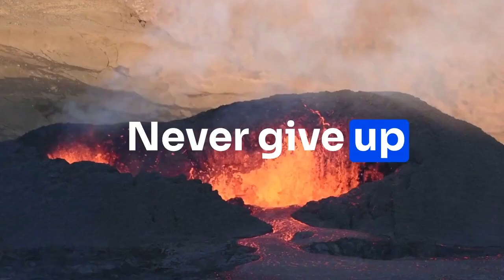David Goggins Quotes Will Power, Health, Strength and Guidance Wisdom Of David Goggins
Welcome to a compelling tribute to the indomitable spirit of David Goggins! In this powerful video, we bring you an inspiring compilation of David Goggins' most empowering quotes that epitomize unwavering willpower, unyielding strength, and invaluable guidance for transforming your life.

🔥 Unleashing the Power of Will Power 🔥

David Goggins, a former Navy SEAL and ultra-endurance athlete, is a living testament to the unmatched strength of the human will. Join us as we immerse ourselves in his words of wisdom, learning how to harness the force of willpower to overcome adversity and conquer any challenge life throws our way.

💪 Nurturing Health and Strength 💪

As one of the fittest men on the planet, David Goggins imparts invaluable insights into nurturing physical and mental health. Discover how adopting a relentless commitment to fitness and self-improvement can unlock boundless reservoirs of strength within yourself.

🌟 Guided by Unwavering Principles 🌟

David Goggins' journey is guided by unshakable principles and relentless self-discipline. In this video, we explore the profound guidance he offers on finding purpose, staying focused, and maintaining a growth mindset to thrive in the face of adversity.

🏆 Transforming Your Life, One Quote at a Time 🏆

Each quote by David Goggins carries the potential to ignite profound transformations in your life. By listening to his words of wisdom, you will gain the strength to push past limitations, embrace discomfort, and reach unprecedented heights of achievement.

🎯 Embrace Goggins' Wisdom 🎯

Are you ready to infuse your life with the unyielding spirit of David Goggins?

[Include a CTA encouraging viewers to watch another motivational video on your channel to continue their journey of personal development and empowerment.]

Unleash the power of David Goggins' quotes and embark on a life-changing odyssey towards unparalleled willpower, health, strength, and guidance! 💫